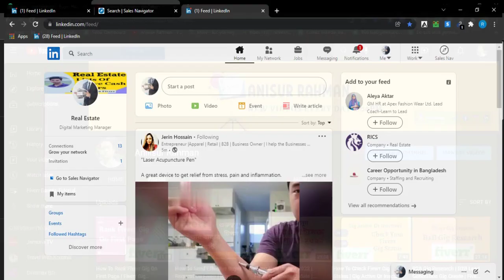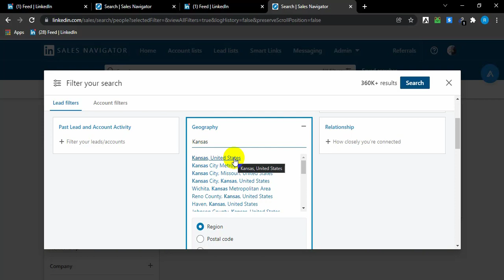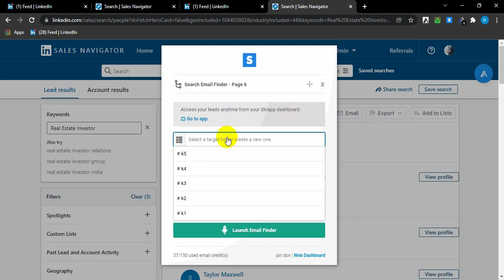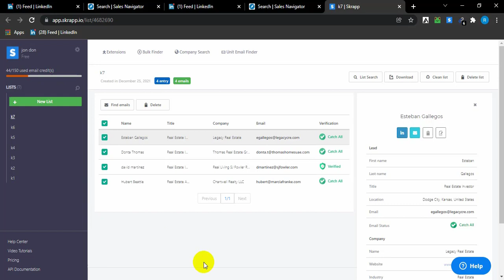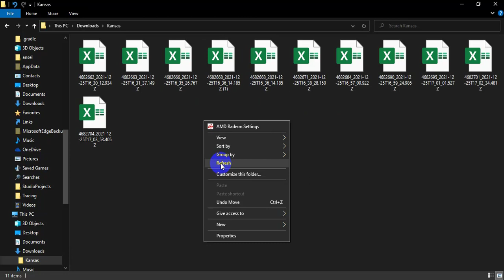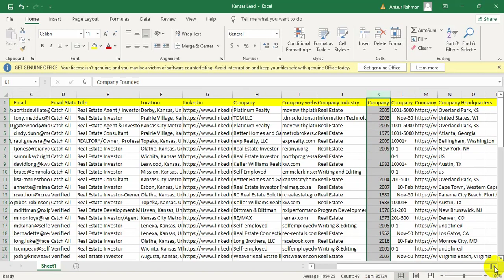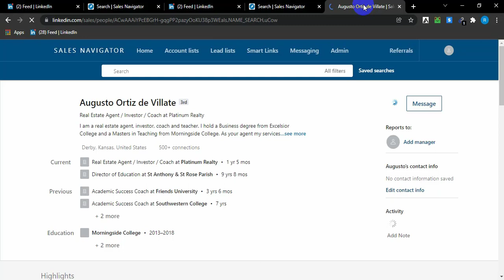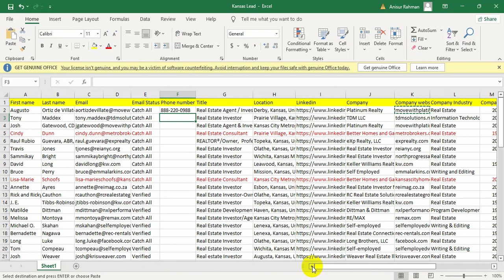Lead Generation Free Course In Bangla 2022 | Aniiisur Rahman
In this 'Lead Generation Free Course In Bangla 2022' video I will show how you can collect real estate lead generation.